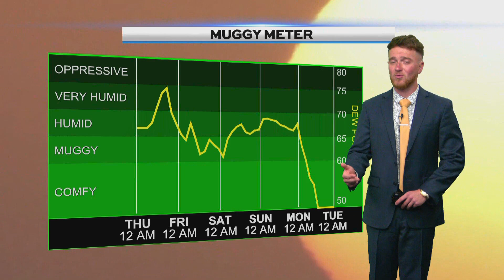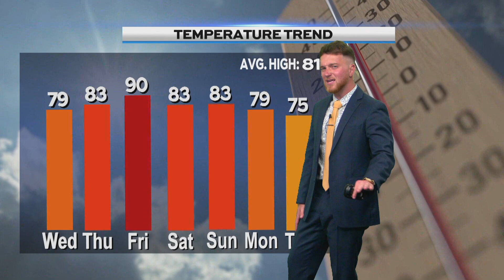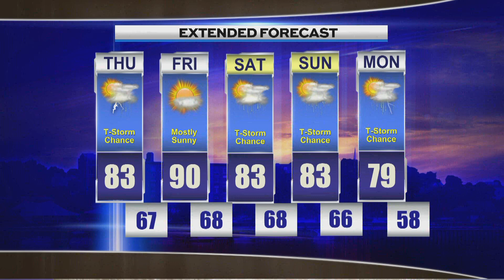Late Weather, Wednesday July 31st